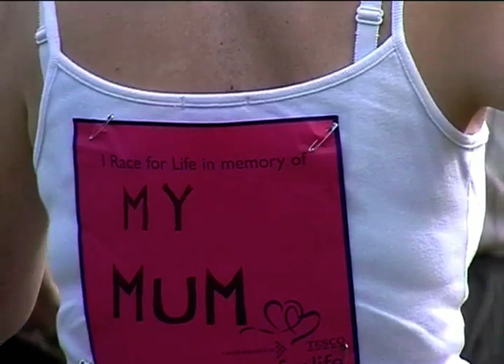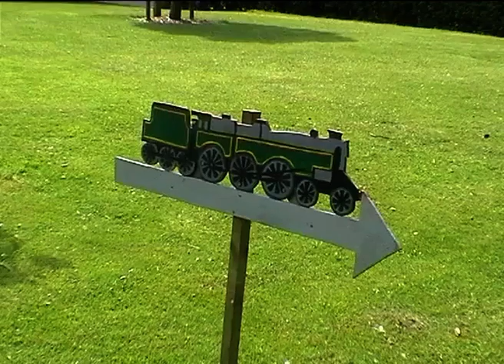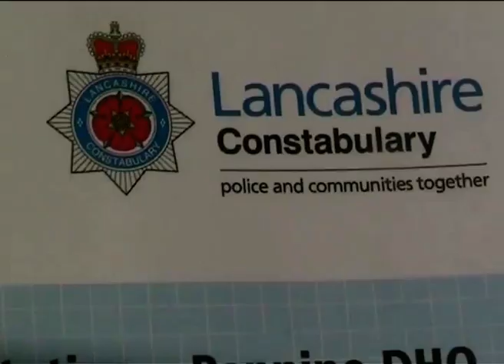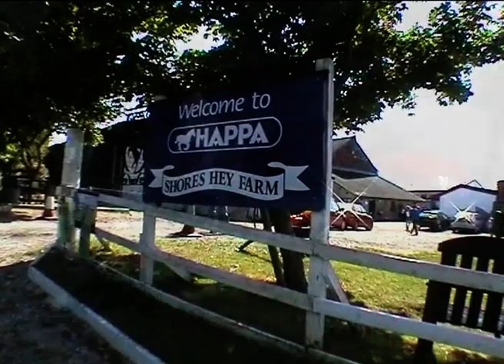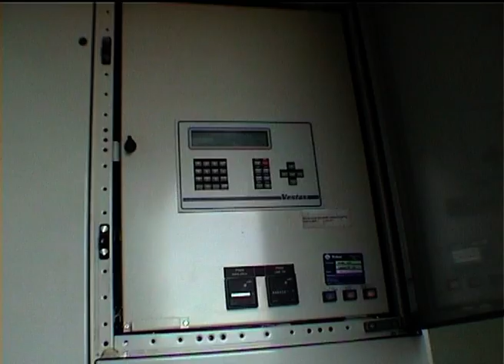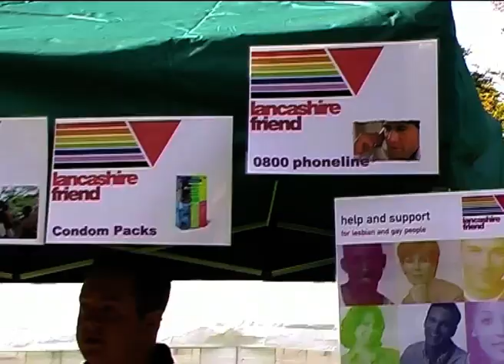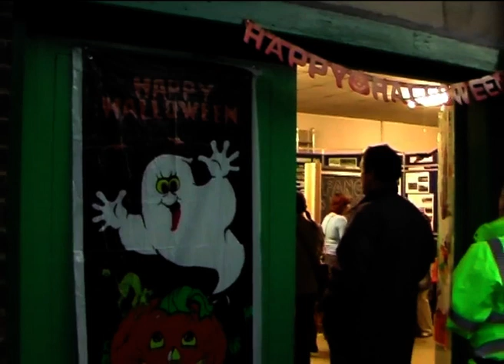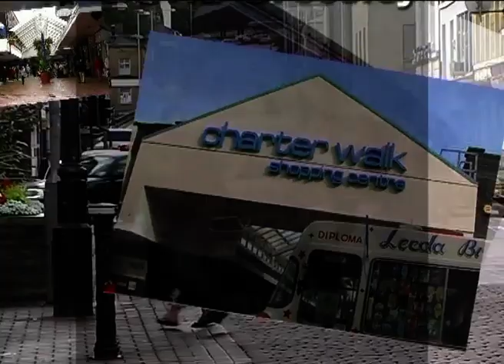Burnley Film Makers Newsreel 2005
Burnley Film Makers present Newsreel 2005 which features;
Burnley Sea Cadets present their new colours at Towneley Hall (17 Oct 2004). May 2005 and a  medieval fayre at Towneley with knights, swordsmanship and a medieval festival.  The annual Race for Life.  Thompson Park 74th Anniversary in July with tree sculptures being created with chain saws, Burnley balloon festival 2005, Burnley Police Station’s 50th anniversary.  Padiham tea dance with Burnley Mayor, Roger Frost.  A vintage car rally at Towneley Park, Burnley Music festival with local bands in Queens park. Open Day at HAPPA at Shores Hey Farm.  Briercliffe Flower Festival, Coal Clough Wind farm.
‘Pact In The Park – at Ightenhill Park.  the 70th anniversary of local voluntary action group at Gawthorpe.  Prince Charles royal Visit to Turf Moor.  Halloween Walk at Thompson Park and finally Radio Lancashire’s Ted Robbins broadcasts from Burnley’s TESCO store for Children in Need.